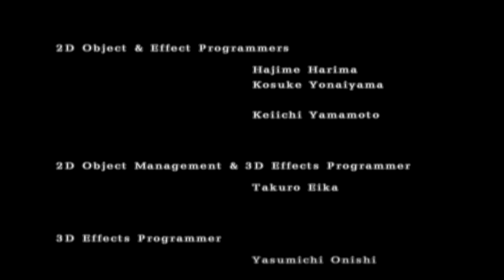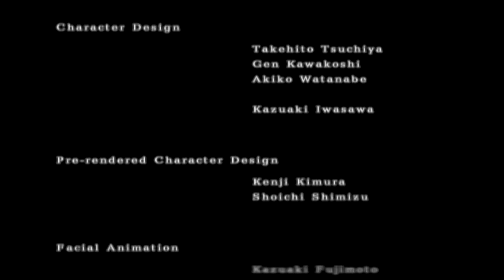Tekken 4 (Craig Marduk) #9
Heihachi po raz kolejny organizuje Turniej Żelaznej Pięści by wybawić z ukrycia potężną istotę zwaną Ogre, której tak bardzo poszukuje. Nagroda jest niezwykła – oto zwycięzca turnieju zdobędzie władzę nad całą organizacją Mishima. Tekken 4 może się podobać. Jest ładnie wykonany graficznie, wyprowadzane ciosy maja wyczuwalny power, powracają starzy, dobrze znani fighterzy (np. Kazuya), jest też nowa postać – Steve, który będąc bokserem, walczy właściwie tylko przy pomocy pięści a w repertuarze jego ruchów znajduje się też pokaźną ilość przydatnych uników. Mamy interaktywne areny – będziemy rozbijać ich elementy, czy przyciskać do ściany przeciwnika; ten jednak może specjalnych chwytem zamienić się miejscami z napastnikiem i przejść do kontrataku. Przed wydaniem gry wydawało się, że element ścian, interaktywne areny (tak naprawdę to interaktywnych jest tylko kilka, a i tak odnosi się to właściwie tylko do zniszczenia jakiejś kolumny czy elementu dekoracji) i możliwość zamiany miejsc, wprowadza nowe elementy taktyczne. Można jednak stwierdzić bez przesady, ze elementy te naprawdę nie wnoszą zbyt wiele do znanych już, tekkenowych schematów. Nadal można znaleźć bez specjalnego wysiłku ciosy, które powtarzane bez przerwy wprawia nawet średnio wyuczonego gracza w stan permanentnej wściekłości – a to nienajlepiej świadczy o systemie walki, a zdarzają się też wyraźne przekłamania w kolizji obiektów/ciosów. Sam system nie jest jednak aż tak zły – mimo, że repertuar ciosów znanych postaci nie uległ specjalnym zmianom. Wciąż jest się czego uczyć a dojście do wysokiego, dobrego poziomu zajmie graczowi spora ilość czasu. Samotny gracz jednak nie pobawi się gra tyle, co np. Virtua Fighter 4 Evolution – ilość trybów może i nie jest mała, ale są one raczej standardowe, a jeśli niestandardowym nazwać możemy „chodzony” i lekko przemodelowany „Tekken Force” to jednak nie możemy mu przykleić etykietki - „wciągający”.